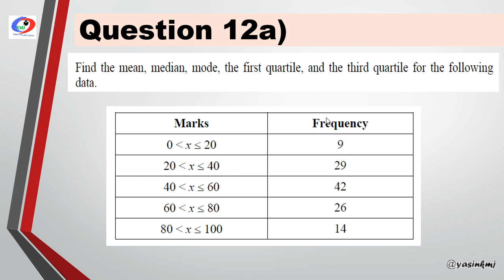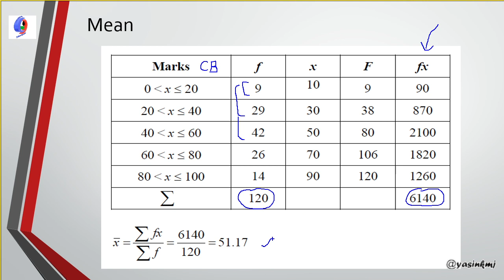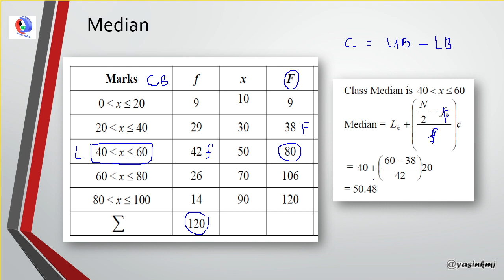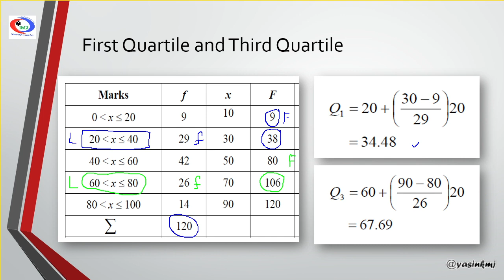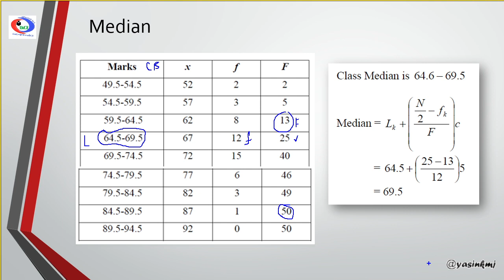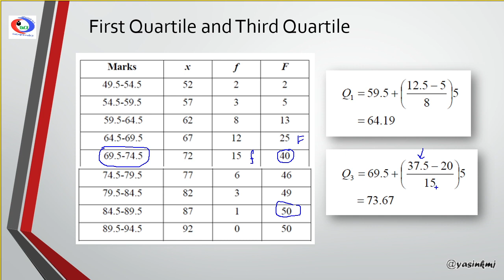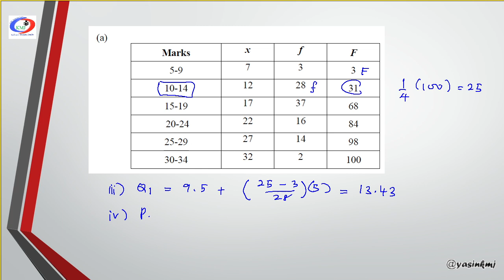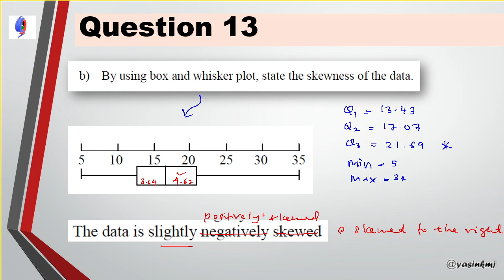Tutorial 6.2 Part 2